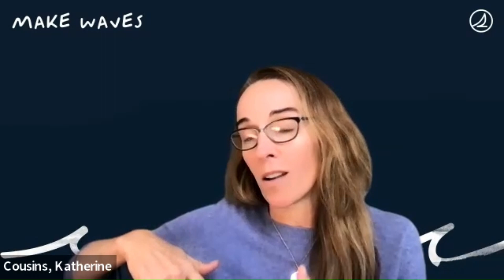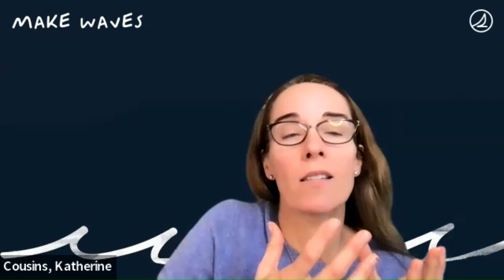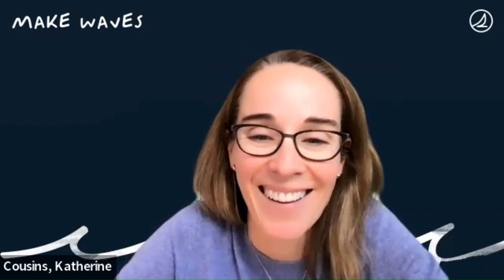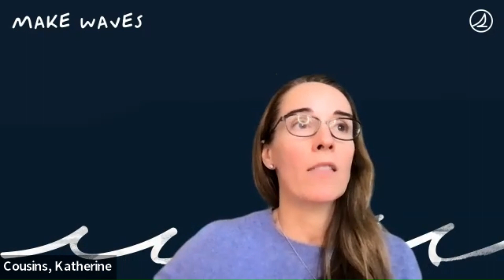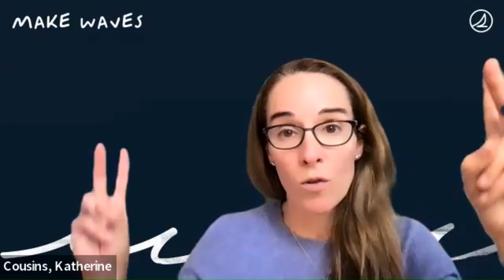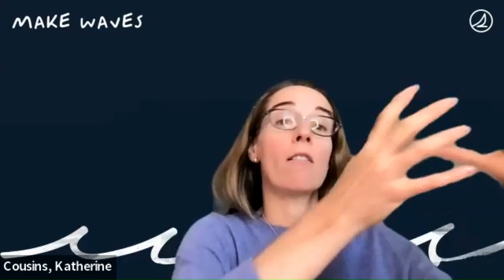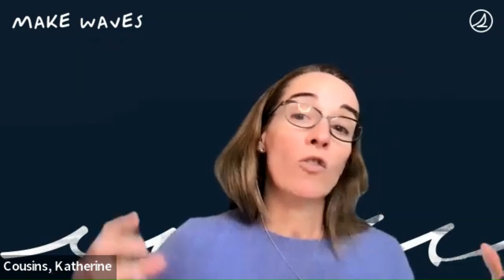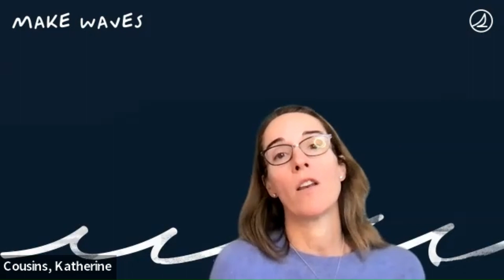Entrepreneurship Speaker Series - Katherine Cousins, President, Sperry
Katherine Cousins
President, Sperry